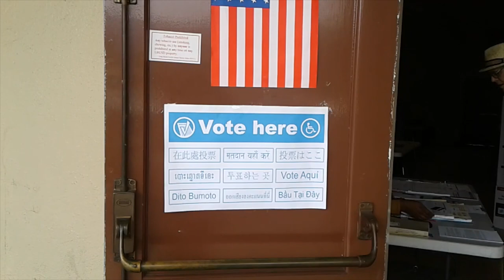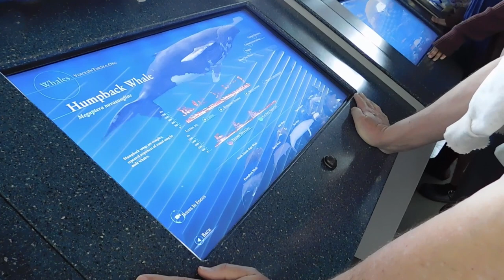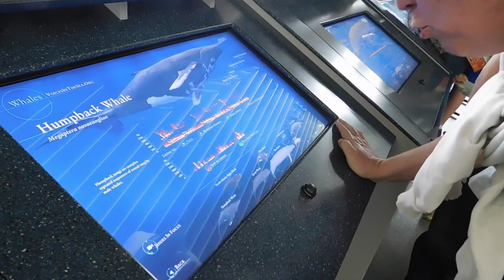Vintage Reseller Vlog #10 A Few Sales, Voting, and Lots of Wildlife at the Aquarium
My semi-regular vlog shows you snippets of everyday life of a vintage online reseller. I sell on Etsy and Ebay. I also do haul videos and sales videos.

My Etsy shop, , or on Ebay

Here is where else you can find me online:
On Ebay
On Instagram I am karenleabo.